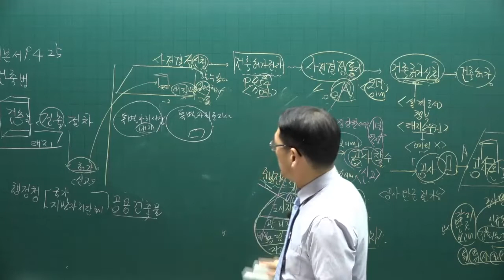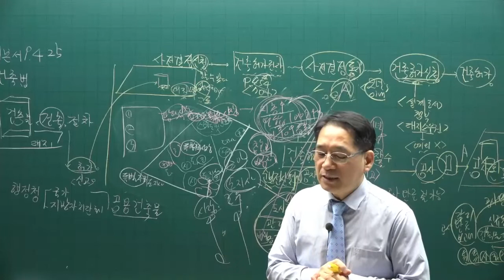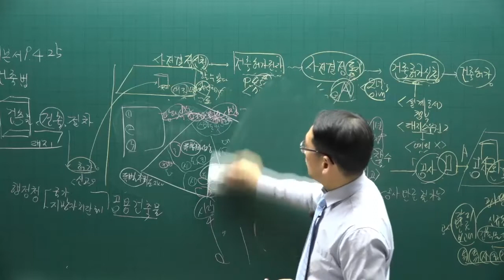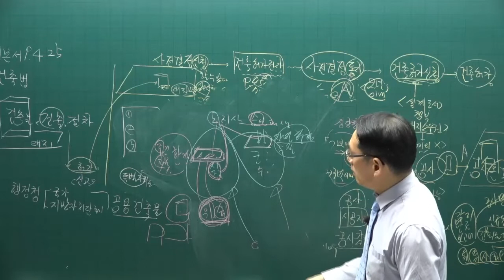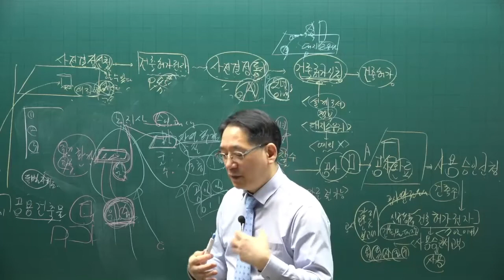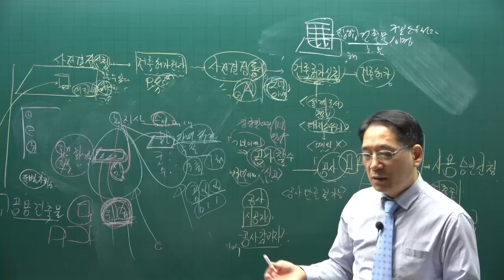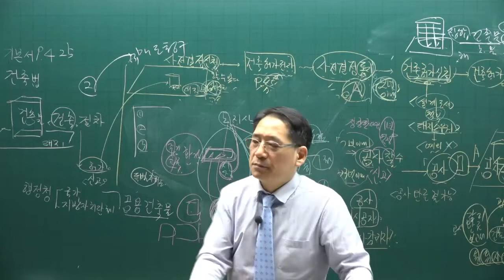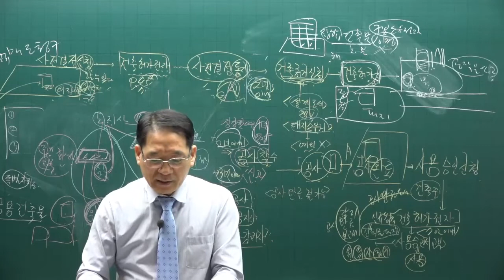[공전무] 제 33회 공인중개사 공법 기본이론강의 37강